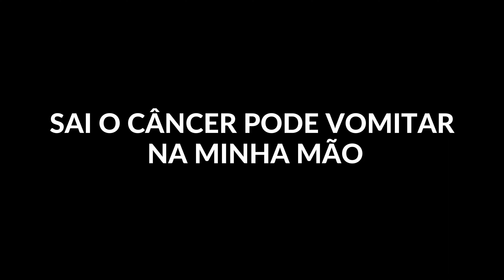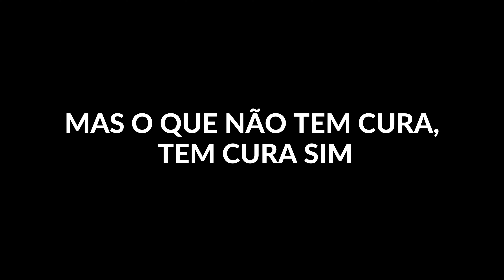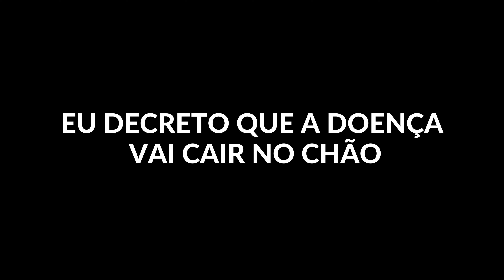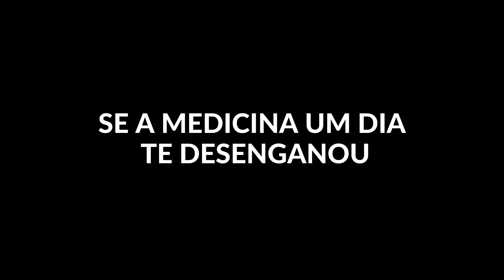Raio x - Playback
Artista: Deise do Vale
Álbum: Tempestade
Data de lançamento: 2016